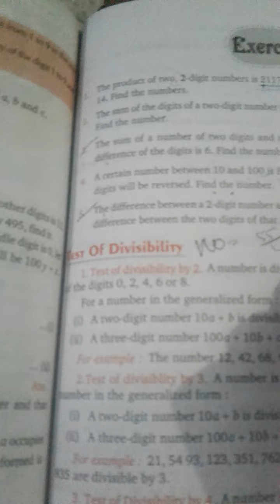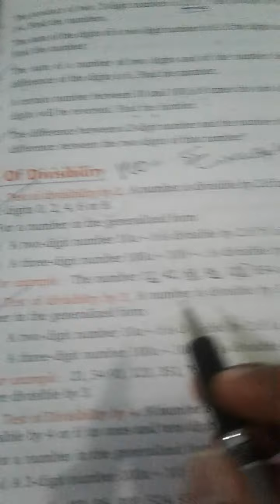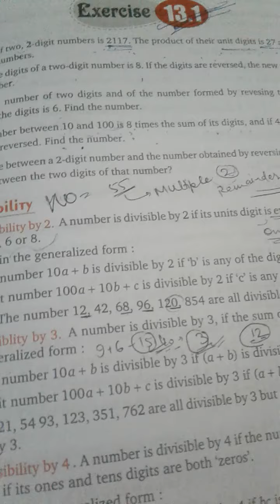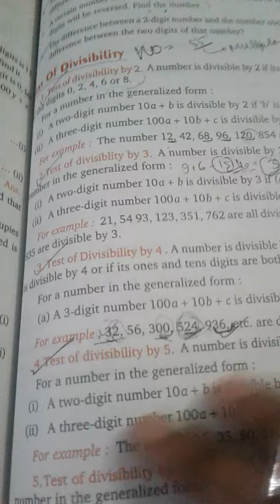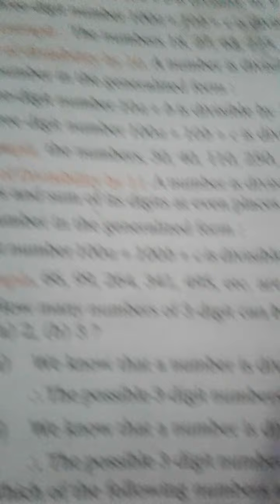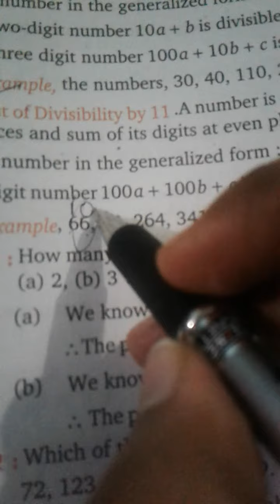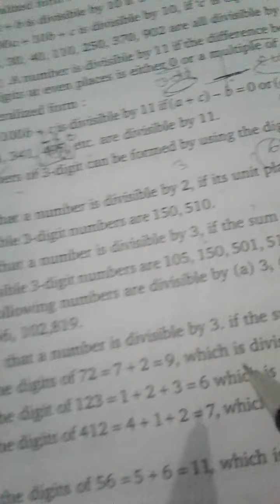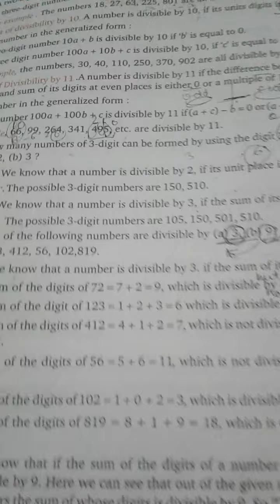Class 8 Maths Chapter 13 - PLAYING WITH NUMBERS EXERCISE 13.2